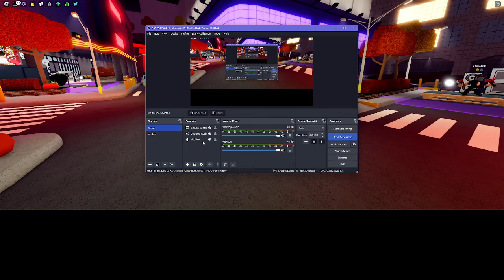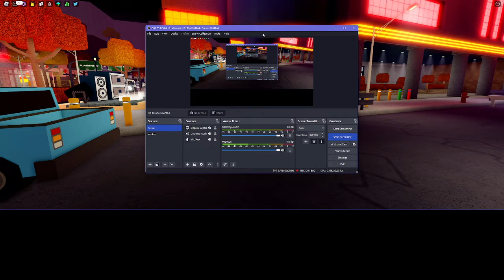Roblox Funky friday bad gameplay!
I'm trash I have never touched osu! before. . .